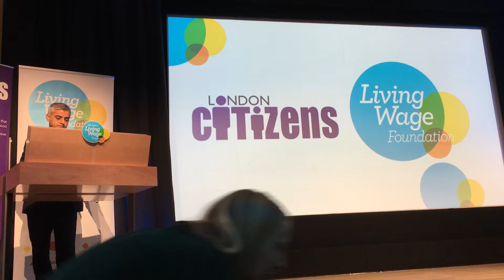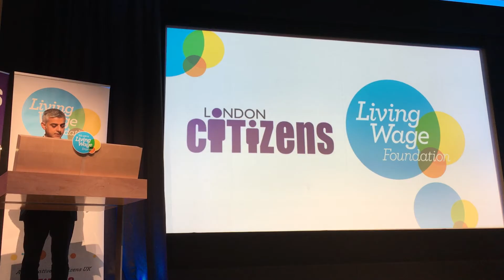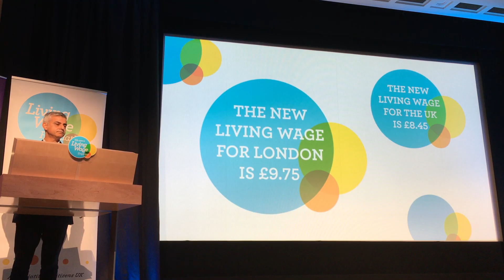London Mayor Sadiq Khan announces the new London Living Wage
On the morning of October 31, 2016 at the British Library in London, UK, Mayor of London Sadiq Khan announced the new London Living Wage.